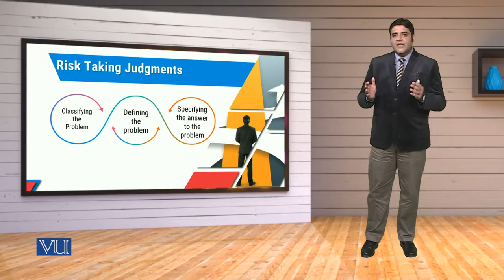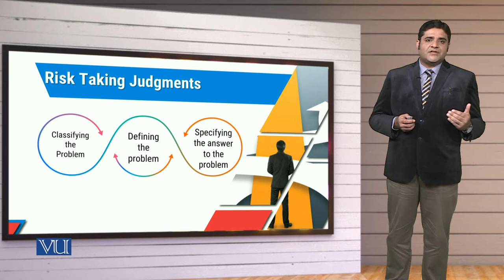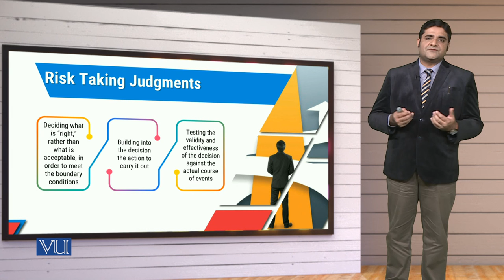MGT714_Topic210 | Leadership, Emotional Intelligence & Decision Making